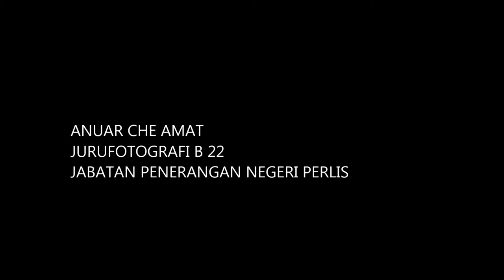16 02 2016 PENTARAMA DI KMPG BELUKAR LENGA,CHUPING,PERLIS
PERSEMBAHAN PENTARAMA DI KAMPUNG BELUKAR LENGA,CHUPING,PERLIS,TURUT HADIR ADUN CHUPING,YB PUAN ASMAIZA BT AHMAD DAN PENGARAH JABATAN PENERANGAN NEGERI PERLIS,YM KU ISMAIL KU YAHAYA.